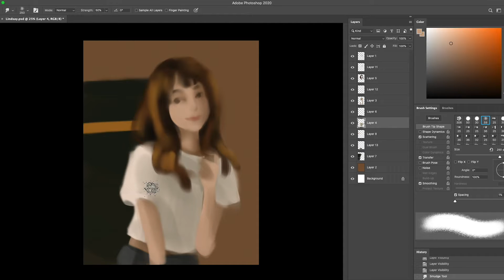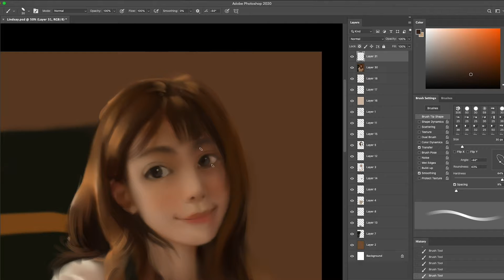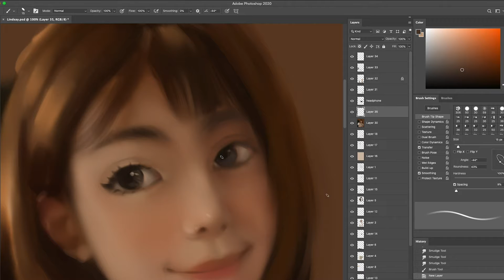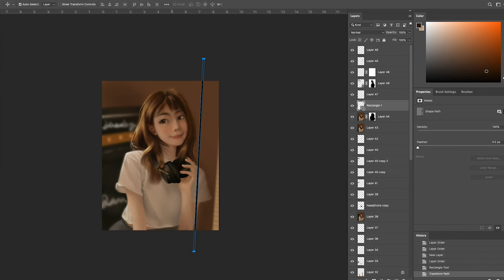Photoshop Drawing: 录音棚 Recording at the studio (time-lapse)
Like this design? Then bring it to life! Get your favorite T-shirt or bags. 2022 gino.qi series!
Let's follow!
I believe art and design =  living and breathing,
What's on your mind? Let me know.